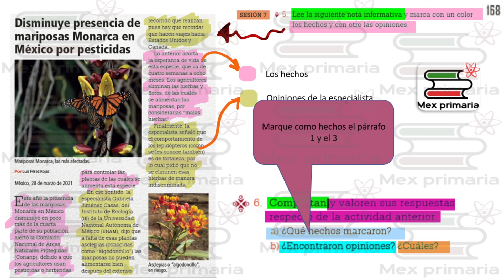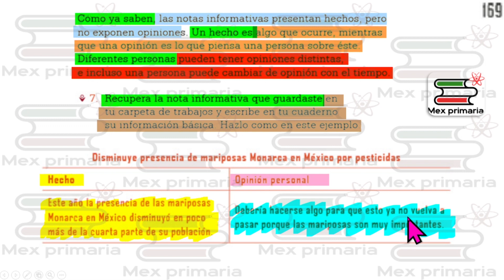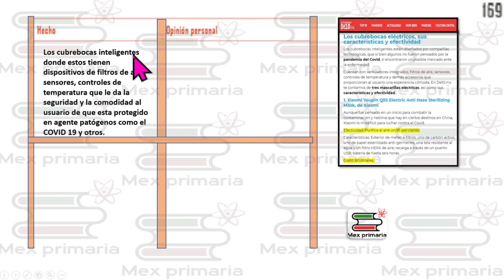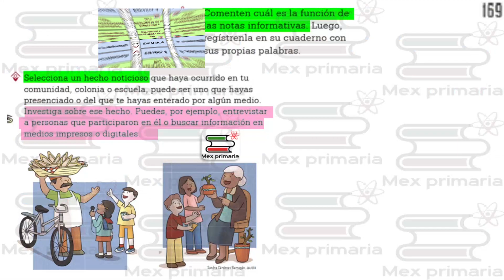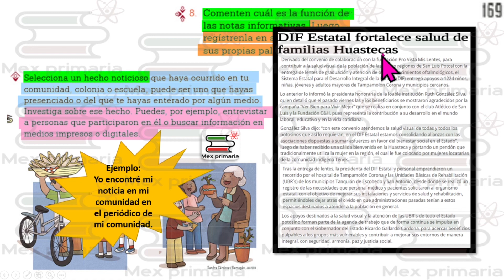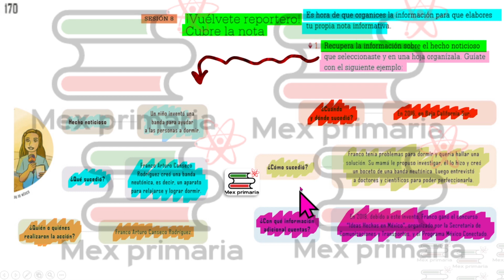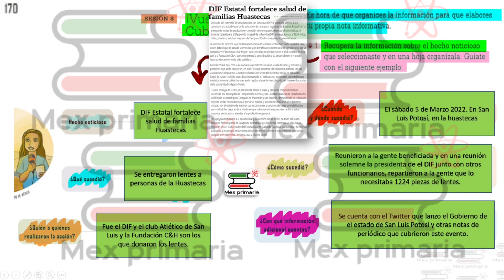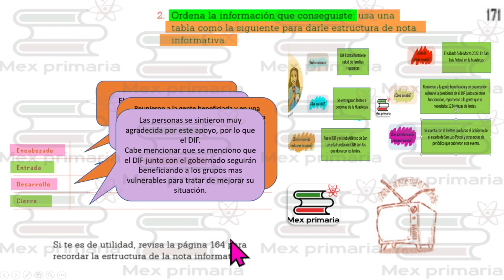ESPAÑOL 4 paginas 168,169,170,171 español 4 pag , 168,169,170,171,Lengua Materna español 4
Video explicativo que te ayuda a responder o repasar paso a paso el libro de Español 4 pagina 168,169,170,171, de la SEP.